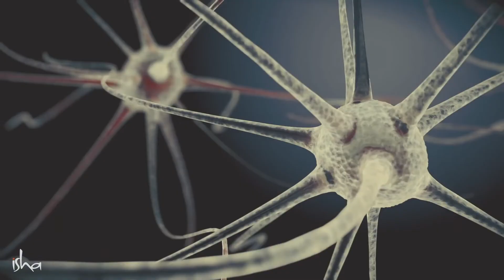Avadhanis Accessing the Mind’s Incredible Capabilities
Sadhguru speaks about the phenomenal capabilities of the mind, and how in Indian culture, people have learnt to nurture these capabilities.